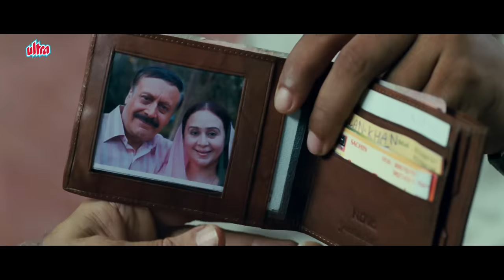इम्तिहान की घड़ी | 3 Idiots | Aamir Khan, R. Madhavan, Sharman Joshi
3 Idiots is a Bollywood comedy-drama film directed by Rajkumar Hirani and released in 2009.

The story revolves around three friends - Rancho (played by Aamir Khan), Farhan (played by R. Madhavan), and Raju (played by Sharman Joshi) - who meet at an engineering college. Rancho is a free-spirited and unconventional student who believes in learning for knowledge rather than grades. The narrative unfolds as Farhan and Raju embark on a journey to find their long-lost friend Rancho, who mysteriously disappeared after college.

Cast:
Aamir Khan as Ranchhoddas "Rancho" Shamaldas Chanchad
R. Madhavan as Farhan Qureshi
Sharman Joshi as Raju Rastogi
Kareena Kapoor as Pia Sahastrabuddhe
Boman Irani as Viru Sahastrabuddhe (Virus)
Omi Vaidya as Chatur Ramalingam (Silencer)

Director: Rajkumar Hirani
Producer: Vinod Chopra Films